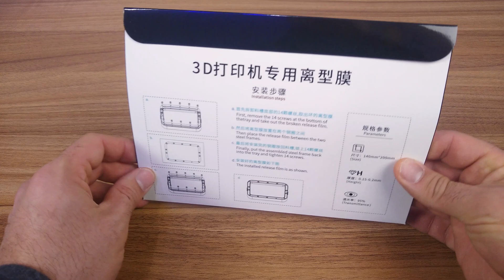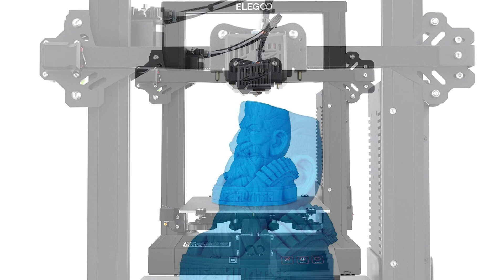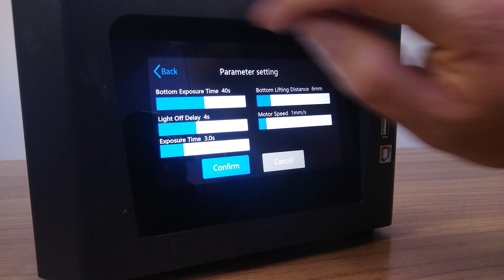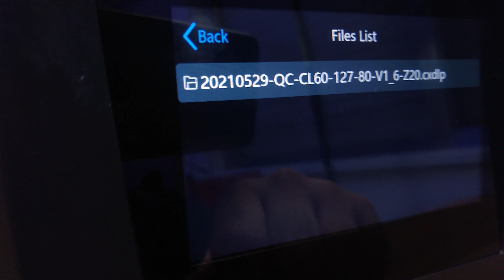Esta Impresora funciona con Resina Líquida 😲 Creality Halot-One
Creality Halot-One (2021) con pantalla LCD de 2K, conectividad Wi-Fi, una pantalla táctil color de 5 pulgadas y un volumen de construcción de 130 x 82 x 160 mm.

Proyecto Color
Proyectocolor
Impresora 3D de resina HALOT-ONE - Creality
Impresora 3d Resina Creality Halot-one 2021 Lcd Mono 2k
4k